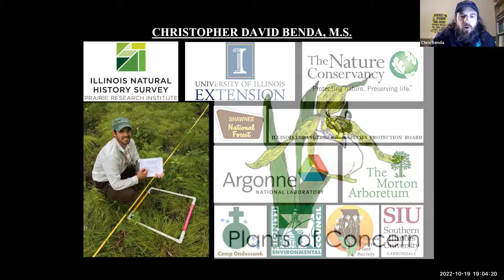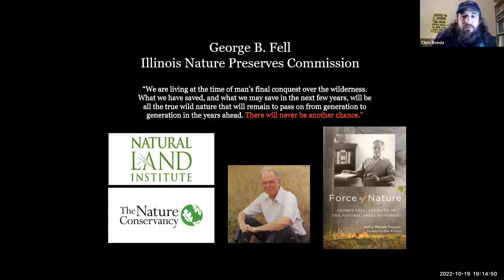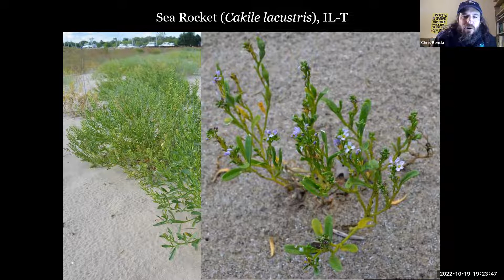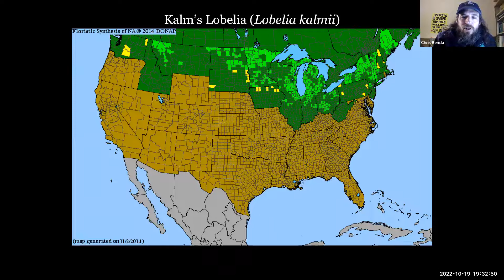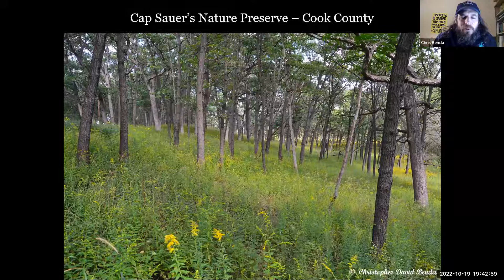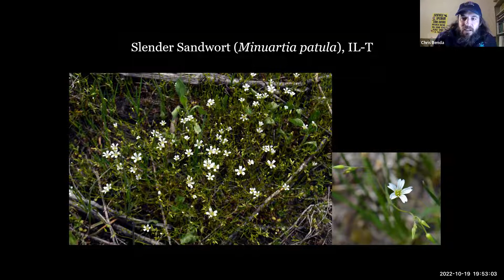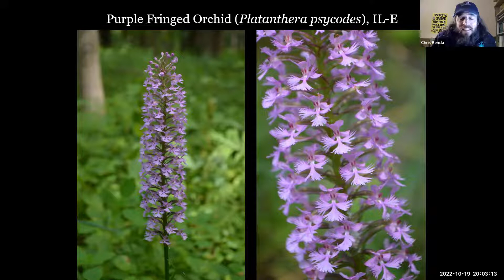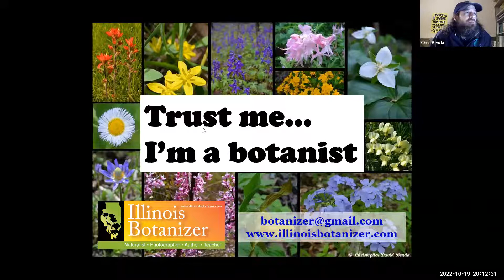Sag Moraine Presents Chris Benda, the Illinois Botanizer, from Southern Illinois University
Despite intensive urbanization and development, the Chicago Region is a center of biodiversity in North America. A wide variety of natural communities exist across the spectrum from prairie to savanna to woodland, with numerous types of wetlands interspersed among them. Discover the many rare plants and showy wildflowers unique to this area, along with the habitats in which they occur.

Chris Benda is a botanist and past president of the Illinois Native Plant Society (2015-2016). Currently, he works as a researcher at Southern Illinois University, where he coordinates the Plants of Concern Southern Illinois Program and teaches The Flora of Southern Illinois. Besides working at SIU, he conducts botanical fieldwork around the world, teaches a variety of classes at The Morton Arboretum and leads nature tours for Camp Ondessonk. He has research appointments with the University of Illinois and Argonne National Laboratory, and is an accomplished photographer and author of several publications about natural areas in Illinois.